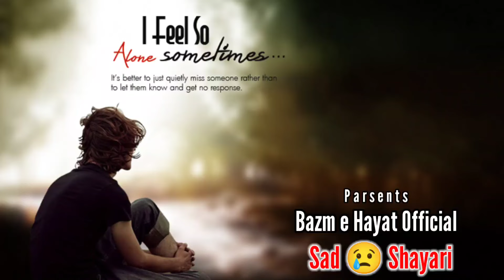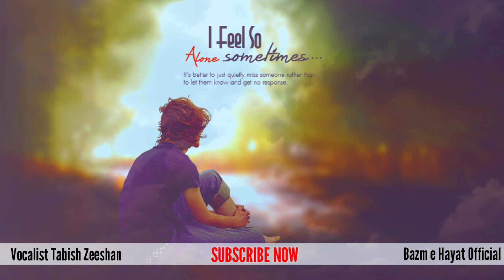Sad 😢 Shayari Mohabbat Ak Khushboo Hai Hamesha Sath Chalti Hai by Tabish Zeeshan